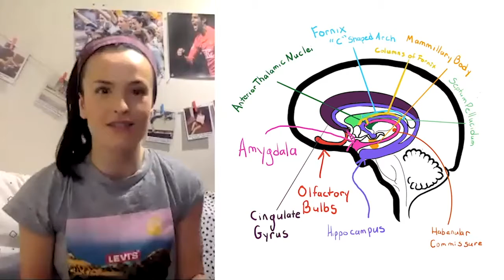What is BRAINSTORM?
The Coterie has joined with UMKC Theatre and middle and high school students from all over the Kansas City area. BRAINSTORM is a completely unique mix of theatre, science, and personal stories from local teens that transforms into an honest discussion about how teens think, feel, and experience the world as well as their relationship with their parents -- all from the teens' point of view. Streaming on demand for families virtual field trips for Grades 6-12